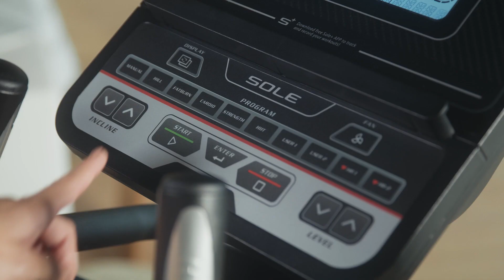Sole E25 Cross Trainer 2023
Introducing the new and upgraded E25 elliptical for 2023, reviewed as the best elliptical under $1200(USD). "Quality under $1200 made possible by Sole". Experience the enhanced features and improved design to help you achieve your fitness goals. Plus, with the SOLE+ app integration, you can easily track your progress and stay motivated.

Designed in collaboration with a leading physical therapist and sports enthusiast, the unique foot pedals offer a 2-degree inward slope, reducing ankle and knee stress. The four rear wheels ride on heavy-duty rails for a smoother, more stable feel and minimized side-to-side foot pedal motion.

The upgraded E25 now features a power incline for additional resistance and variable positions. The ramp angle is fully adjustable with up to 20 different incline levels, allowing users to target and work all major lower body muscle groups. The elliptical also comes with handles for upper body workouts, as well as stationary handlebars with built-in pulse sensors for heart rate monitoring.

The E25 also includes a USB port for convenient charging and Bluetooth Audio Speakers, allowing you to listen to your favorite tunes while exercising. Don't forget to connect to the SOLE+ app to track your fitness goals and progress!